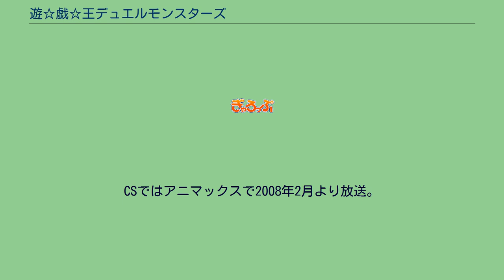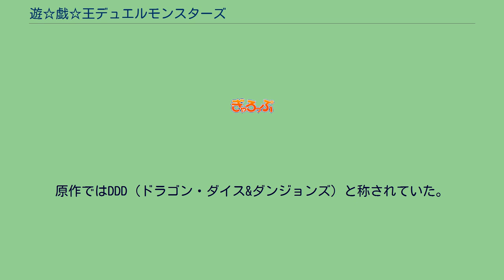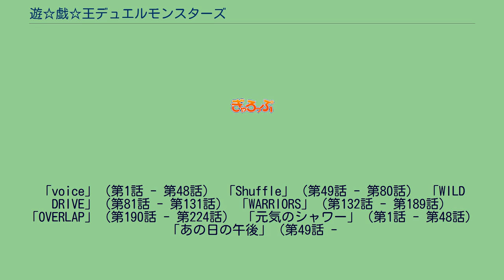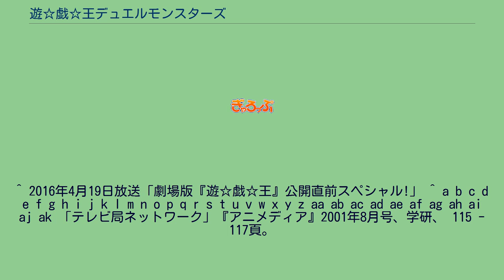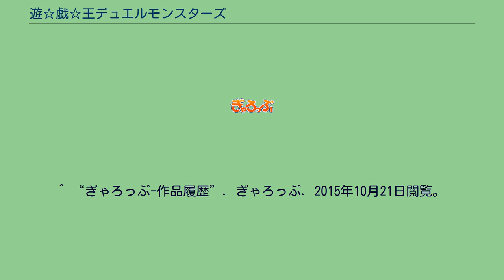遊☆戯☆王デュエルモンスターズ